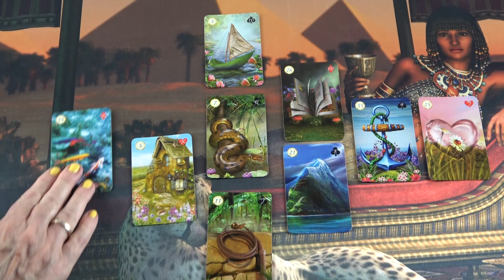💖Wie geht es jetzt in der Liebe weiter?💖